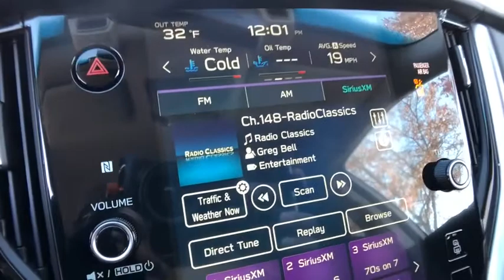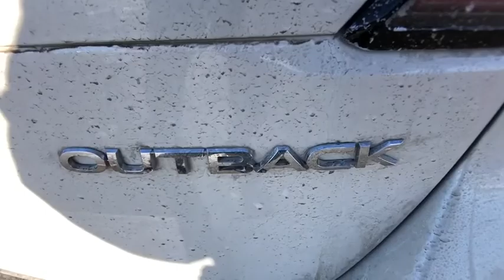2020 Subaru Outback Commerce, Farmington Hills, Novi, West Bloomfield, Troy, MI 20X252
Crystal White Pearl New 2020 Subaru Outback available in Commerce, Michigan at LaFontaine Subaru. Servicing the Farmington Hills, Novi, West Bloomfield, Troy, MI area.

Recent Arrival! $1,135 off MSRP! Crystal White Pearl 2020 Subaru Outback Premium Bluetooth / Hands Free Calling, Rear Backup Camera, 6 Speakers, AM/FM radio: SiriusXM, Auto High-beam Headlights, Distance pacing cruise control: EyeSight Adaptive Cruise Control, Front fog lights, Fully automatic headlights, Heated Front Bucket Seats, Power driver seat, Radio: Subaru STARLINK 11.6 Multimedia Plus Sys, Wheels: 17 x 7J Black Aluminum Alloy.brbrSegment Leading AWD. Subaru is Kelley Blue Books 2017 Most Trusted Brand. 98% of Subaru vehicles sold in the last 10 years are still on the road today.